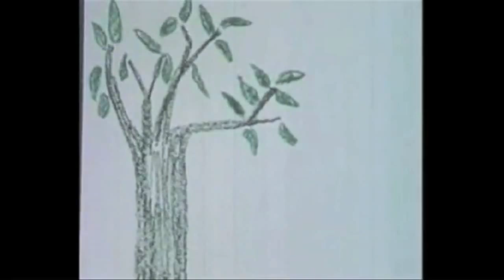Honey Badger Narrates: Frances & Her Rabbit (PART II)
- WHAT WILL HAPPEN NEXT?! TELL US YER GUESSES IN COMMENTS -
^^Watch honey badger get all TOP 5 an' s**t!
^^Badass Apps= // Mashup yer pics! Mash It!
This is Part II of a longer documentary, "Frances and Her Rabbit". With the rainy weather outside, Frances decides to stay indoors with her friend, Hopper.